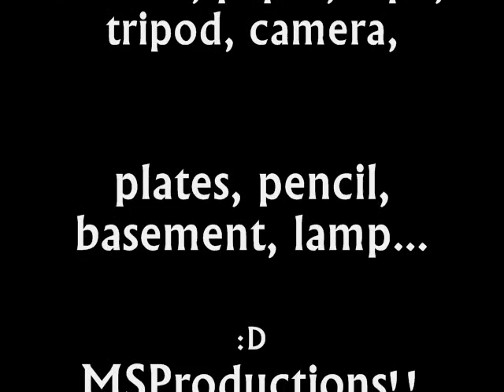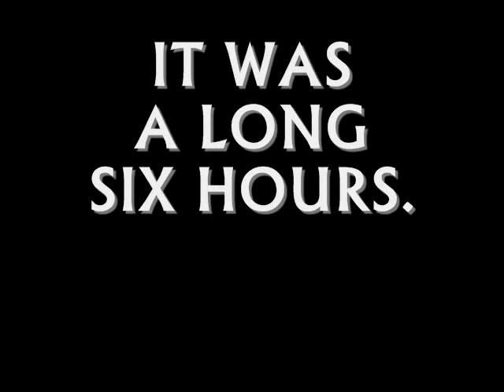M&M&MAYHEM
we just really like m&m's.